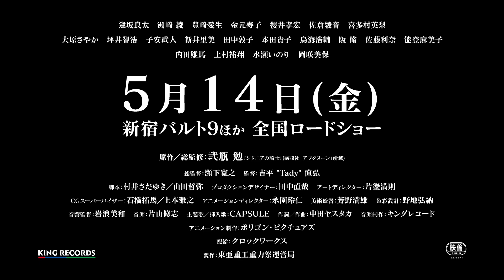『シドニアの騎士 あいつむぐほし』 | 劇場アニメーション映画 本予告②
6月4日(金) 新宿バルト9ほか　全国ロードショー

●３週連続　豪華な週替わり入場者特典配布決定！
１週目：東亜重工重力祭運営局マスク
２週目：1/450スケールフィギュア3種ランダム（二零式衛人 劫衛／通常型ガウナA/通常型ガウナB）
３週目：1/450スケールフィギュア2種ランダム（知性型ガウナ／一九式衛人）

●選べる２種フィギュア付きムビチケ
特典内容：約６センチメートル（1/450スケール）フィギュア
継衛改二／白羽衣つむぎ

◆INTRODUCTION
さよならシドニア ――――
豪華スタッフ陣がつむぐ、人類の存亡を賭けたシドニア最後の戦い。
そして、長道とつむぎの愛。
2021年、アニメ『シドニアの騎士』が堂々完結！

コミック『人形の国』『BLAME!』など、世界各国から高い評価を受けている漫画家・弐瓶勉。
代表作である『シドニアの騎士』は、講談社漫画賞や星雲賞などを受賞し、日本国内でも高セールスを記録した。
また、TVアニメ版はポリゴン・ピクチュアズ設立30周年記念作品として制作され、世界各国で配信された初の日本アニメとなり数々の賞を受賞。
コミック、アニメとも大きな話題を呼んだ。

そして2021年、『シドニアの騎士』が帰ってくる。主要なアニメスタッフが再結集するとともに、原作者である弐瓶勉自らが総監修を担当。コミック版とは異なる新たな内容も多く盛り込み、劇場アニメーション映画『シドニアの騎士 あいつむぐほし』を創り上げる。

◆STORY
身長差15メートルの恋
未知の生命体・ガウナに地球を破壊され、かろうじて生き残った人類は
巨大な宇宙船「シドニア」で旅を続けていたが、100年ぶりにガウナが現れた。

再び 滅亡の危機に襲われた人類だったが、人とガウナから生み出された白羽衣つむぎや
人型戦闘兵器・衛人 （ルビ：モリト） のエースパイロットである谷風長道の活躍により、ガウナをいったん撃退。なんとか勝利をおさめたのだった。

シドニアの人々は、つかの間の平和を楽しんでいた。
つむぎも、今やシドニアの英雄となった長道に想いを寄せながら、穏やかな日々を過ごしている。
だが、艦長・小林は分っていた。ガウナがいる限り、この平穏は長く続かないことを。

そして、人類の存亡をかけ、最終決戦を決断する。
愛する人を守るため、シドニア最後の戦いがついに始まった。

◆CAST
谷風長道：逢坂良太
白衣羽つむぎ：洲崎 綾
科戸瀬イザナ：豊崎愛生
緑川 纈：金元寿子
岐神海苔夫：櫻井孝宏
岐神海蘊：佐倉綾音
仄姉妹：喜多村英梨
小林艦長：大原さやか
勢威一郎：坪井智浩
落合：子安武人
ヒ山ララァ：新井里美
サマリ・イッタン：田中敦子
佐々木：本田貴子
弦打攻：鳥海浩輔
丹波新輔：阪 脩
田寛ヌミ：佐藤利奈
科戸瀬ユレ：能登麻美子
山野 稲汰郎：内田雄馬
浜形 浬：上村祐翔
端根 色葉：水瀬いのり
半間 乙希：岡咲美保

◆STAFF
原作／総監修：弐瓶 勉
『シドニアの騎士』(講談社「アフタヌーン」所載)
総監督：瀬下寛之
監督：吉平 "Tady" 直弘
脚本：村井さだゆき／山田哲弥
プロダクションデザイナー：田中直哉
アートディレクター：片塰満則
CGスーパーバイザー：石橋拓馬／上本雅之
アニメーションディレクター：永園玲仁
美術監督：芳野満雄
色彩設計：野地弘納
音響監督：岩浪美和
主題歌／挿入歌：CAPSULE
作詞／作曲：中田ヤスタカ
音楽制作：キングレコード
アニメーション制作：ポリゴン・ピクチュアズ
配給：クロックワークス
製作：東亜重工重力祭運営局

 ©弐瓶勉・講談社／東亜重工重力祭運営局

【あらすじ】
対話不能の異生物・奇居子に破壊された太陽系。かろうじて生き残った人類の一部は、小惑星を船体とした巨大なる宇宙船シドニアで繁殖しながら宇宙を旅する道を選んだ。それから約1000年の時を経たシドニア出航紀元1009年。最下層部でひっそりと育てられた少年・谷風長道が、祖父の死を期に街へ出る。長道は人型巨大装甲・衛人の操縦士訓練学校に入学することになり、そこで初めて祖父以外の人間と触れあっていく。
長道が初めて異性と意識する少女、星白閑。長道の初めての友人となった男でも女でもない人間、科戸瀬イザナ。長道の活躍に苛立ちを覚える少年、岐神海苔夫。
様々な訓練生たちと学校生活を送る中、ついに長道たちに初任務が下される。それは決して困難な任務ではないはずだった。しかし長道たちの前に突如、奇居子が出現。100年ぶりとなる脅威との遭遇に、人類は、長道は、何を選択するのか？人類の存亡をかけた戦いが今、始まる――。